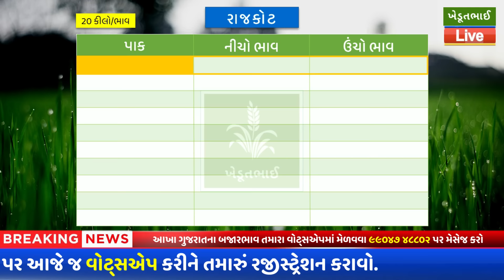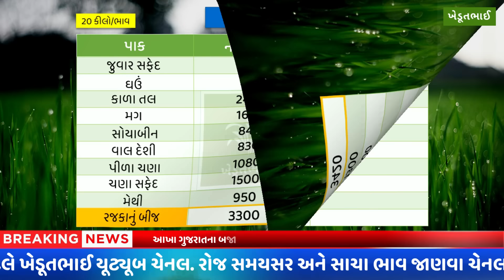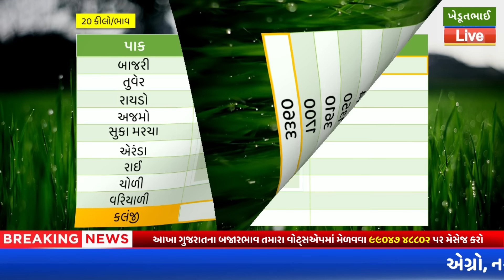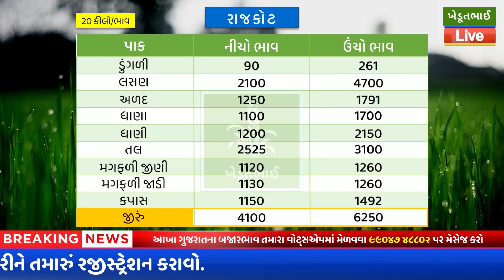Rajkot aaj na bajar bhav | 17 02 2024 | રાજકોટ આજના બજાર ભાવ | Rajkot commodity aaj na bajar bhav